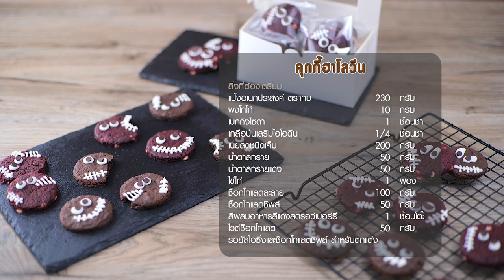เมนู คุกกี้ฮาโลวีน สูตรเด็ดอ.ยิ่งศักดิ์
▲Line @yingsakfood

แจกสูตร คุกกี้ฮาโลวีน
ช็อกโกแลตละลาย                100 กรัม
ช็อกโกแลตชิพส์                50 กรัม
สีผสมอาหารสีแดงสตรอว์เบอร์รี 1 ช้อนโต๊ะ
ไวท์ช็อกโกแลต                          50 กรัม
รอยัลไอซิ่งและช็อกโกแลตชิพส์ สำหรับตกแต่ง

1.ผสมแป้งอเนกประสงค์ ตรากบกับผงโกโก้ เบกกิงโซดาและเกลือป่นเสริมไอโอดีน เคล้าให้เข้ากัน เตรียมไว้
2.ตีเนยสดชนิดเค็มกับน้ำตาลทราย และน้ำตาลทรายแดง ให้ส่วนผสมพอเข้ากัน เติมไข่ไก่และช็อกโกแลตละลาย ตีต่อจนส่วนผสมเข้ากันดี ใส่ส่วนผสมแป้งที่เตรียมไว้ ตีจนส่วนผสมเข้ากันอีกครั้ง ปิดเครื่อง
3.แบ่งส่วนผสมออกเป็น 2 ส่วน ส่วนที่1 ผสมช็อกโกแลตชิพส์ คนให้เข้ากัน ส่วนที่ 2 ผสมสีผสมอาหารสีแดงสตรอว์เบอร์รี คนให้เข้ากัน เติมไวท์ช็อกโกแลต คนให้เข้ากันอีกครั้ง
4.ใช้สกู๊ปไอศกรีมตักส่วนผสมที่ได้วางลงบนถาดรองอบ กดหน้าคุกกี้เบาๆ นำเข้าอบ ที่อุณหภูมิ 350 องศาฟาเรนไฮต์ นานประมาณ 10-15 นาที หรือจนสุกดี พักไว้ให้เย็นสนิท
5.บีบรอยัลไอซิ่ง ตกแต่งด้วยช็อกโกแลตชิพส์ให้สวยงาม จัดใส่ภาชนะ พร้อมเสิร์ฟ

คุกกี้ฮาโลวีน
1.ผสมแป้งอเนกประสงค์ ตรากบกับผงโกโก้ เบกกิงโซดาและเกลือป่นเสริมไอโอดีน เคล้าให้เข้ากัน เตรียมไว้
2.ตีเนยสดชนิดเค็มกับน้ำตาลทราย และน้ำตาลทรายแดง ให้ส่วนผสมพอเข้ากัน เติมไข่ไก่และช็อกโกแลตละลาย ตีต่อจนส่วนผสมเข้ากันดี ใส่ส่วนผสมแป้งที่เตรียมไว้ ตีจนส่วนผสมเข้ากันอีกครั้ง ปิดเครื่อง
3.แบ่งส่วนผสมออกเป็น 2 ส่วน ส่วนที่1 ผสมช็อกโกแลตชิพส์ คนให้เข้ากัน ส่วนที่ 2 ผสมสีผสมอาหารสีแดงสตรอว์เบอร์รี คนให้เข้ากัน เติมไวท์ช็อกโกแลต คนให้เข้ากันอีกครั้ง
4.ใช้สกู๊ปไอศกรีมตักส่วนผสมที่ได้วางลงบนถาดรองอบ กดหน้าคุกกี้เบาๆ นำเข้าอบ ที่อุณหภูมิ 350 องศาฟาเรนไฮต์ นานประมาณ 10-15 นาที หรือจนสุกดี พักไว้ให้เย็นสนิท
5.บีบรอยัลไอซิ่ง ตกแต่งด้วยช็อกโกแลตชิพส์ให้สวยงาม จัดใส่ภาชนะ พร้อมเสิร์ฟ